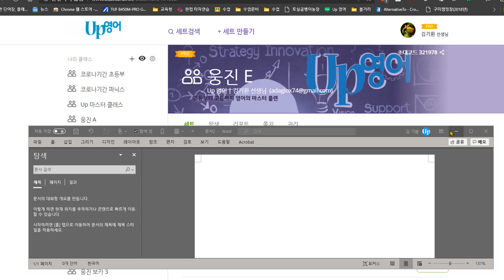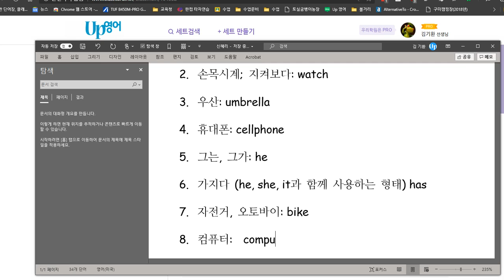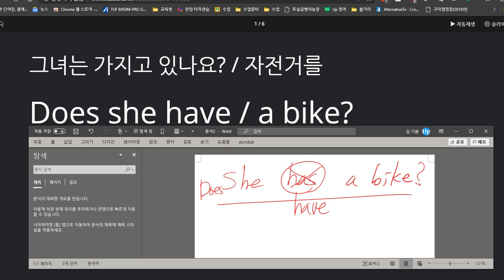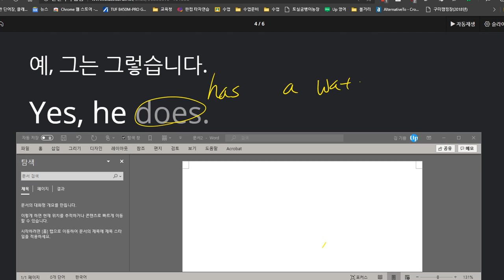신혜리 2020 11 09 칭찬 쓰기 100점 말하기 90점 입니다